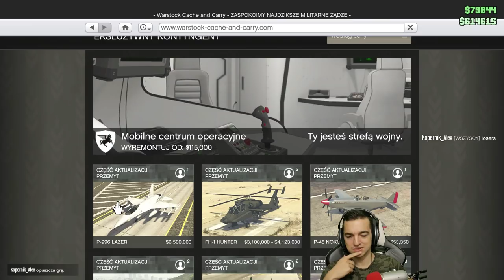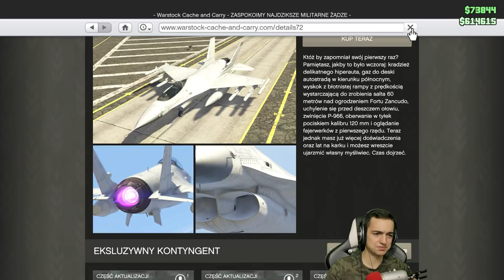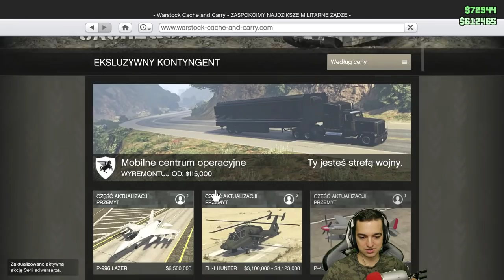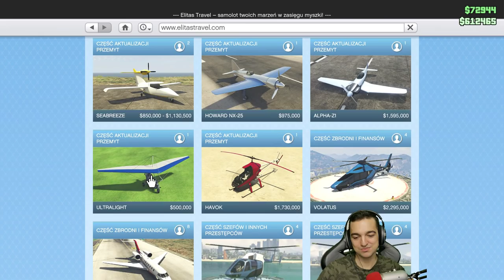GTA ONLINE LAZER ! JAK ZDOBYŁEM GO ZA DARMO*!!